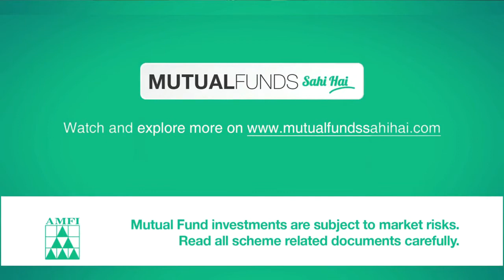How does inflation impact savings.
For Investing In Mutual Fund Call Now : + 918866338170.( Nikunj Thakor ) Mail Us About Your Query On : Follow On All Social Media For Latest Update : YouTube/wescottwealth Facebook.com/wescottwealth Twitter.com/wescottwealth Instagram.com/wescottwealth Stay turned for All latest stuff..Keep Sharing ...Keep Supporting.